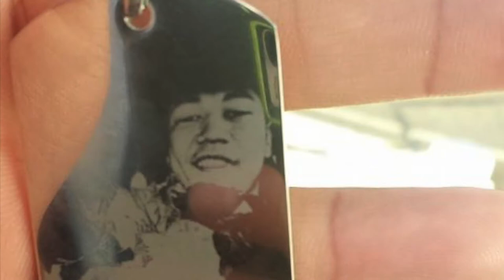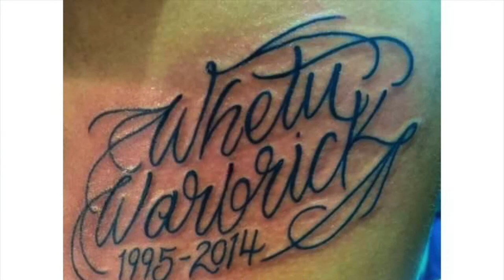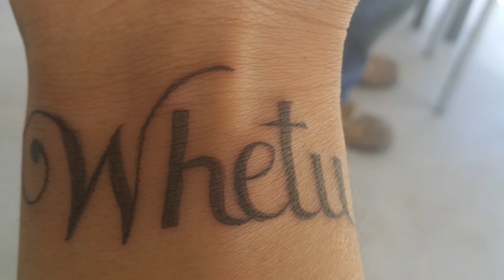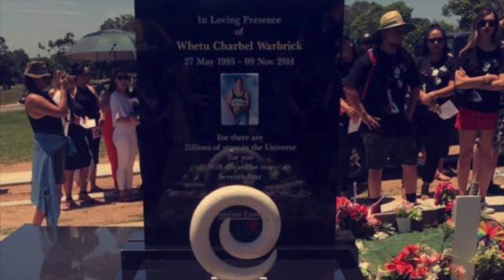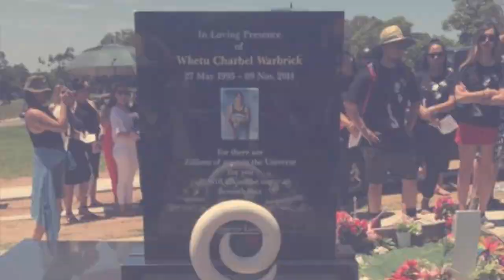whetu 7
never above you, never below you, always beside you...
Thank you for being you.. eternally grateful to have had you in my life.
loving you always and forever, shine bright my brother until we meet again..